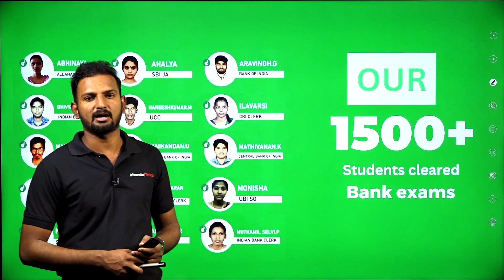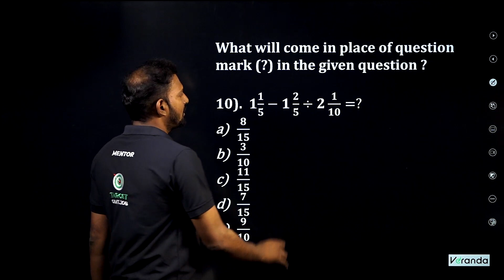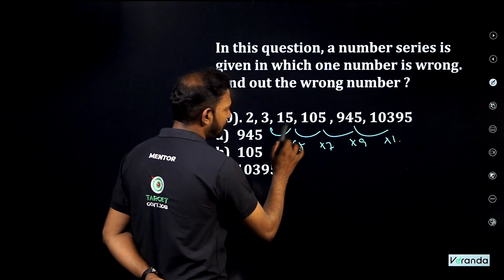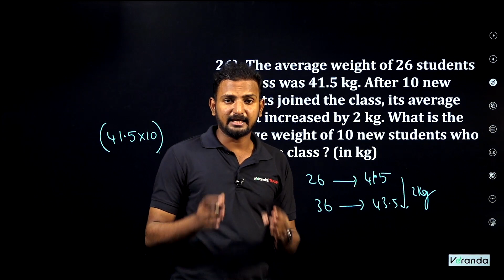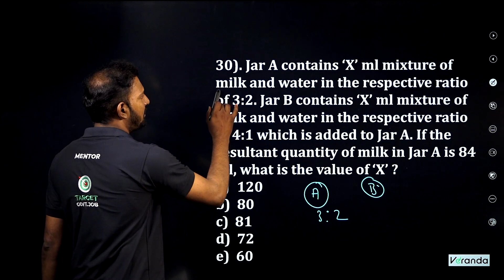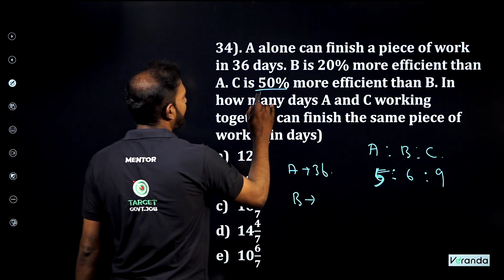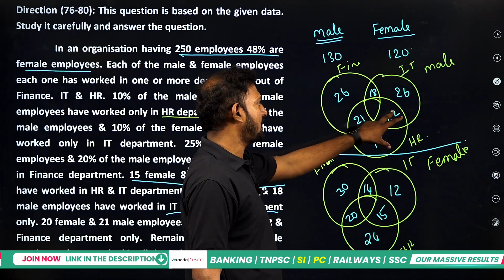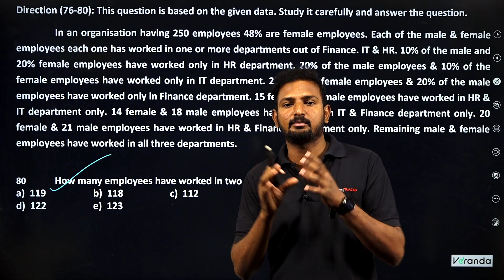RRB Mock Test Explanation by Gokulraj | Veranda Race